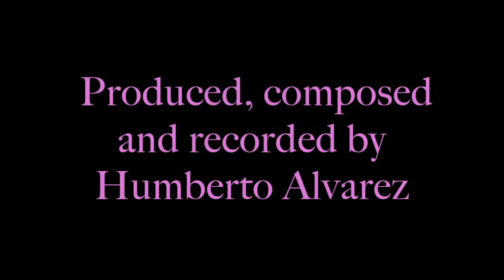MARIACHI MINIMAL Humberto Alvarez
Produced, composed and recorded by Humberto Alvarez in 1992.
Humberto Alvarez: Accordion and other instruments.Leticia Armijo: Violin. Rodrigo Martinez: Guitarrón and vihuela.